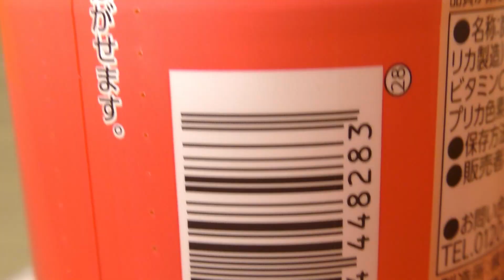トップバリュ 食物繊維乳酸菌が入ったサイダー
イオンのトップバリュブランドの「食物繊維乳酸菌が入ったサイダー」。製造所は株式会社コスモフーズ埼玉神川工場。

商品発売日：？